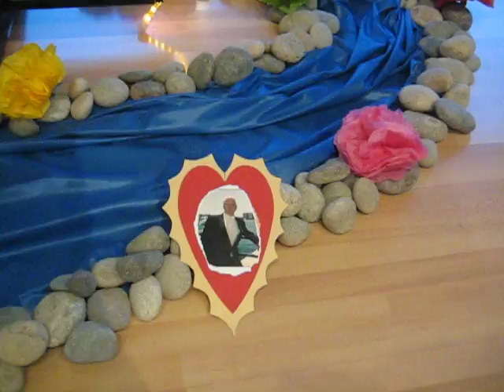Pelican Art Gallery El Dia de los Muertos altar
As part of the city wide celebration of El Dia de los Muertos, we put up an altar for our community to pay tribute to loved ones who have passed away.  This will be up through November 6th.